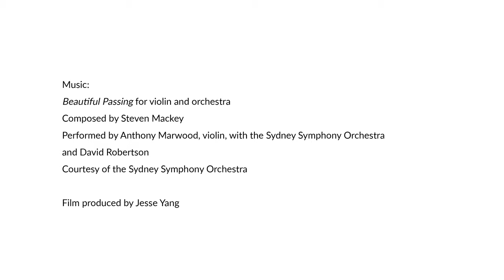This Is the Moment: Steven Mackey on Music that Moves Him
Composer Steven Mackey discusses a particularly emotional moment in his orchestral piece "Beautiful Passing," written for his mother's passing, that always moves him.

Part of our "This is the Moment" series, videos that explore defining moments in composers' careers.

Performed by Anthony Marwood, violin, with the Sydney Symphony Orchestra and David Robertson
Courtesy of the Sydney Symphony Orchestra

Film produced by Jesse Yang